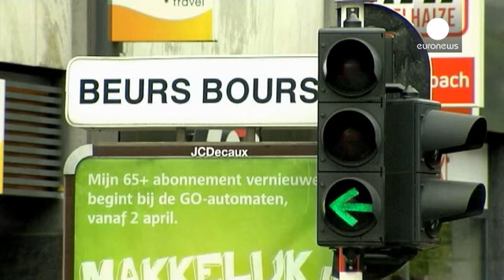Tax rulings : la Belgique désormais visée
Il n'y a pas qu'au Luxembourg que les autorités fiscales sont très arrangeantes avec les multinationales. La Commission européenne vient d'ouvrir une enquête qui vise la Belgique. Ce pays pratique lui aussi les tax rulings, des accords qui permettent aux filiales belges des multinationales d'obtenir de grosses déductions fiscales. Pour la commissaire en charge de la Concurrence Margrethe Vestager, cela n'est pas compatible avec les règles européennes.